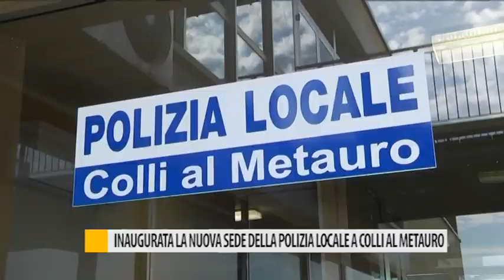Inaugurata la nuova sede della Polizia Locale a Colli al Metauro